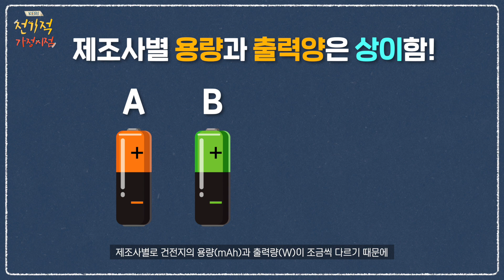우리집 도어락이 왜 이래😲, 갑자기 고장난 이유? | 전기적가정시점 8️⃣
매주 금요일 10시 새로운 영상 공개